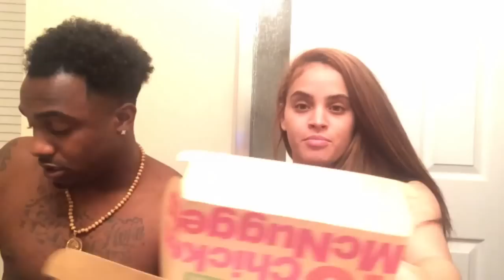50 CHICKEN NUGGET CHALLENGE | KUWAS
50 chicken nugget challenge